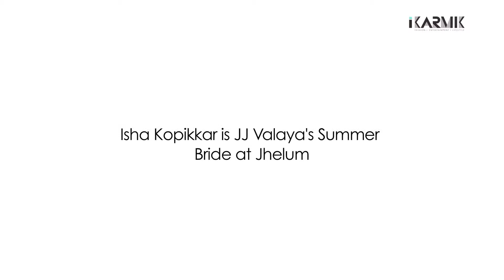Isha Kopikkar is JJ Valaya's Summer Bride at Jhelum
JJ Valaya's new summer spring bridal collection launch which offers the bride an easy, breezy, comfortable Pret Couture was at Jhelum which was attended by the likes of Isha Koppikar, Shriya Saran.